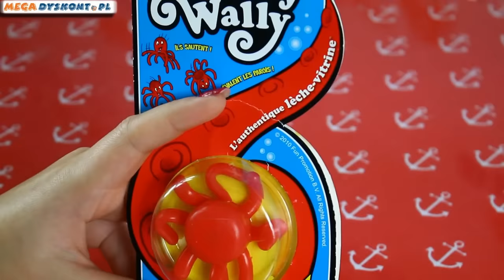Goliath - Wacky Wally / Pełzająca Ośmiornica - 320109 - MegaDyskont.pl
Rzuć nim o ścianę, szybę lub lustro! Patrz jak pełza w dół.
Gdy straci swoje właściwości, umyj go w wodzie!
To takie proste, a tyle zabawy!
Czyj Wacky Wally wolniej opadnie na podłogę, który kolor wygra?

Wacky Wally jest dostępny w 5 kolorach, zbierz je wszystkie!

Toss the Wacky Wally onto any wall or window and watch it crawl, jump and tumble down. Race them with your friends. Try to guess where they'll end up. ⤵️

ZAPRASZAMY NA NASZ NOWY KANAŁ!